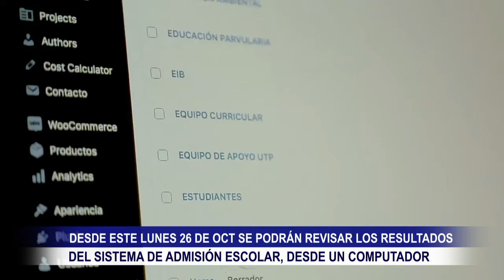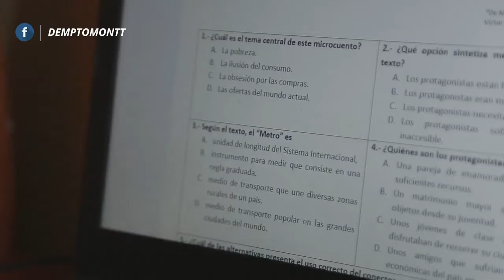ESTE LUNES 26 DE OCTUBRE SE PUEDEN REVISAR LOS RESULTADOS AL SISTETEMA DE EDUCACIÓN ESCOLAR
La seremi de educación de la región de los lagos inforno que desde este lunes 26 de octubre se pueden revisar los resultados al sistetema de educación escolar ingresando desde un computador o celular a con su RUN o IPA (Identificador Provisorio Apoderado) y contraseña.

Los apoderados tienen  hasta el viernes 30 de octubre a las 23:59, para revisar sus resultados. Puede modificar su respuesta las veces que quiera hasta esta fecha. La última respuesta enviada con éxito será la válida.

Es importante señalar que, en el contexto de pandemia de COVID19, el Ministerio de Educación ha impulsado distintas medidas para facilitar la revisión de resultados, entre las que destacan
Para comunas que se encuentren en cuarentena, habrá un permiso especial para que los apoderados puedan acercarse a los puntos de apoyo publicados

Las familias que tengan escaso o nulo acceso a internet podrán solicitar apoyo para conocer sus resultados, a través del Ayuda Mineduc, llamando al 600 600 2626.